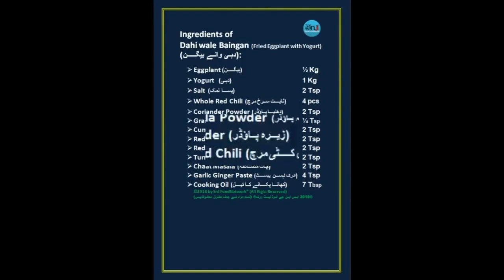Dahi wale Baingan Fried Eggplant with Yogurt دہی والے بیگن दही बैंगन